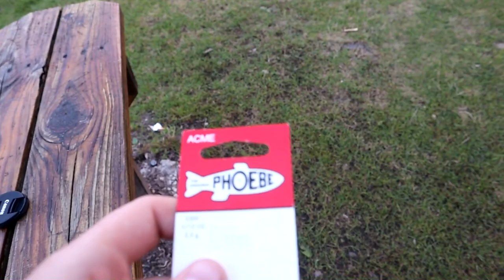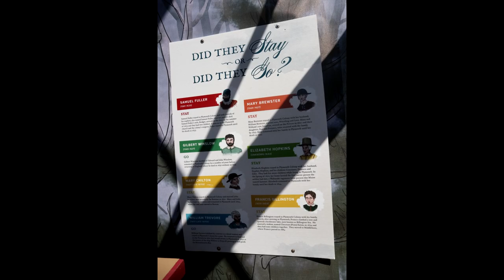From Beantown To The Rock: Our Epic Road Trip To Plymouth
Our drive from Boston to Plymouth
Say hi on social: